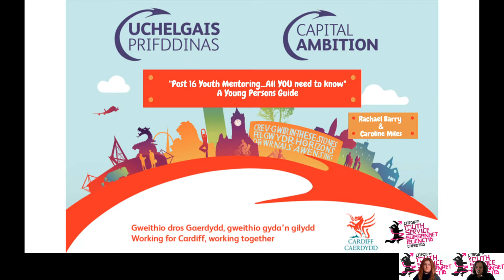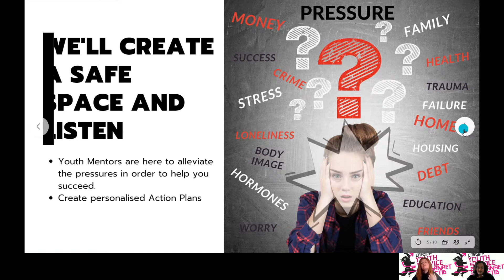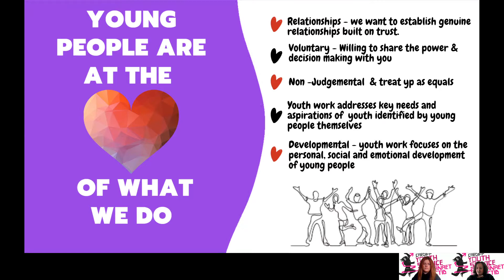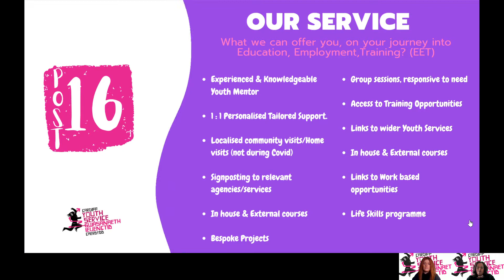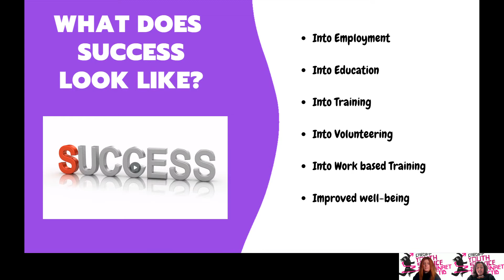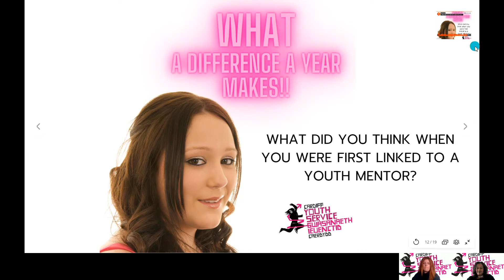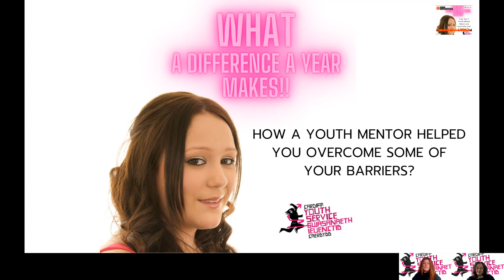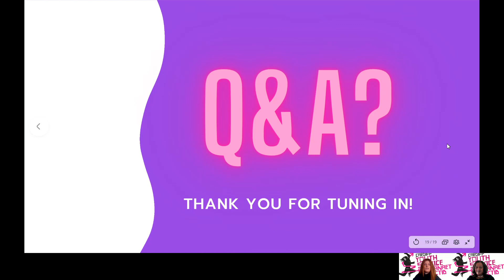post 16 support / cefnogaeth ol 16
find out how our post 16 team can support you with your next steps into education, employment, training or volunteer and working with you to address your barriers. if you would like the presentation in Welsh please contact

feindiwch mas sut all y tim ol 16 cefnogi chi gyda eich camau nesa mewn i Addysg, cyflogaeth, hyfforddiant neu gwirfyddoli a gwithio gyda chi i afael eich rhwystrau. Os hofech y cyflwyniad mewn Cymraeg plis cysyllwtch